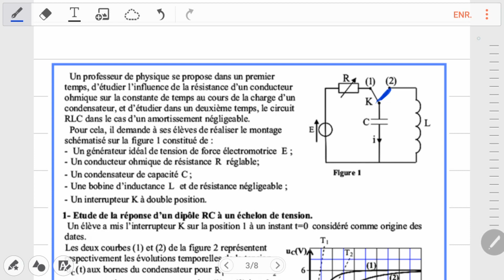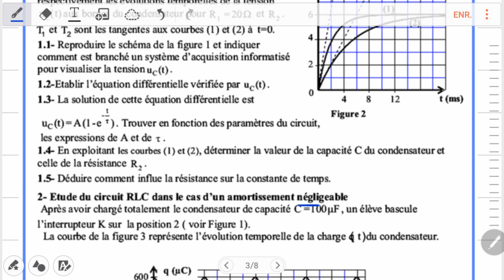Examen national SP 2017 rattrapage physique Electricité